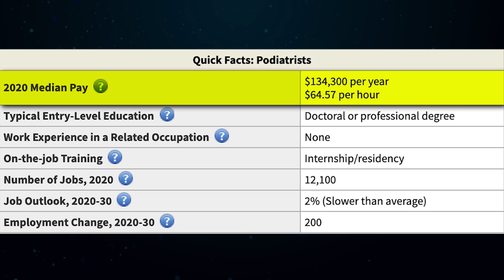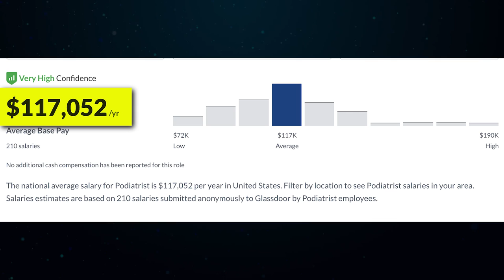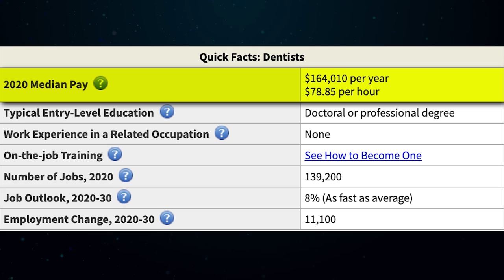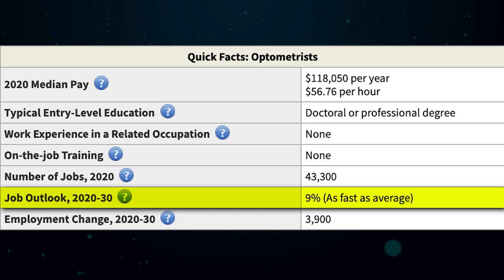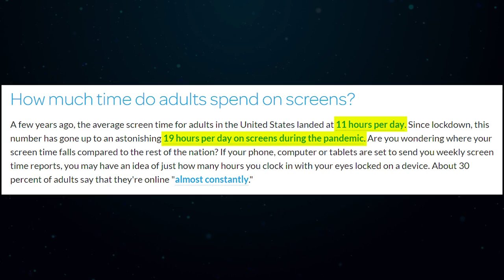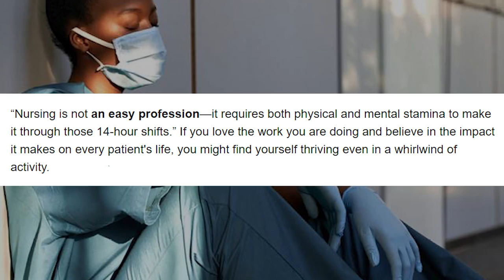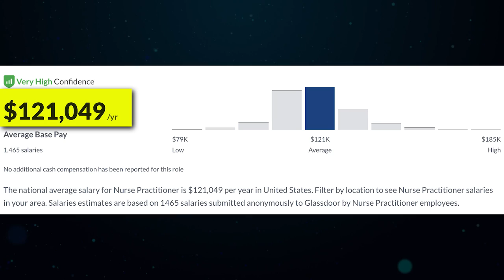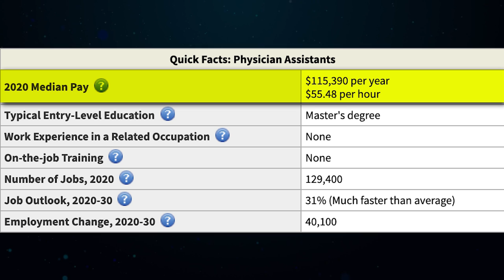Top 10 Health Degrees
Recommended Resources:
SoFi - Student Loan Refinance

Highlights:
-Check your rates in two minutes
-No impact to your credit score
-No origination fees, no late fees, and no insufficient fund fees. Zero fees. Period.

Highlights:
-Rates as low as 3.74% APR
-Apply in 3 minutes
-No application fees
-Choose your repayment terms

Highlights:
-Earn up to 15% cashback at selected merchants
-Get up to 4.00% APY
-0% APR (They do not provide a credit line. What you deposit is what you can spend.)